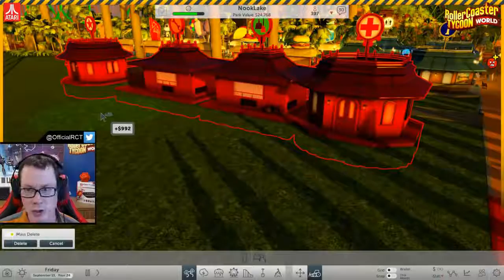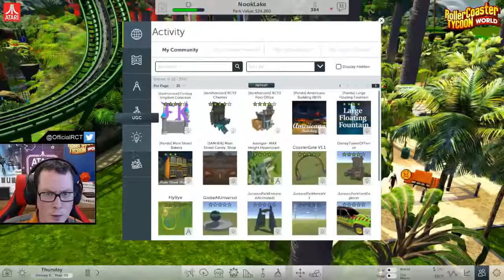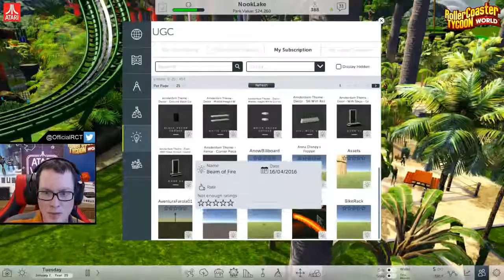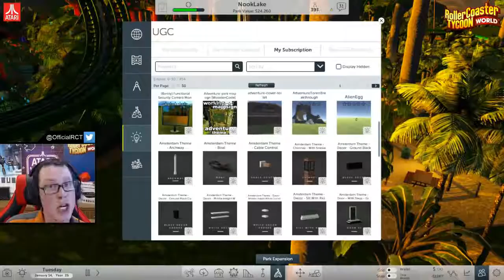RCTW Dev Stream - Wednesday, June 1st, 2016- New 2017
ESRB Rating: E (Crude Humor)

6:58 - Stream Starts Here